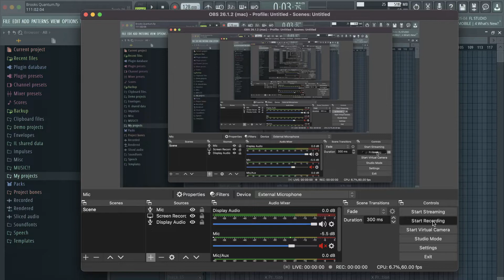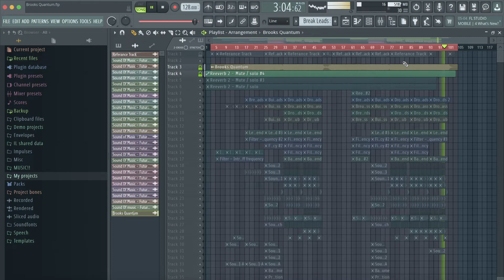Martin Garrix X Brooks Quantum - Tyler Selvey Remake (99% Accurate) Stock Plugins ONLY!!!!!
Hey guys, thanks for clicking the video.
Link to to my site where you can find the project

Today I give you a very accurate remake of quantum by brooks and Martin garrix. The Full Project file too.

Only none stock plugin is Serum, all the rest are FL Stock Plugins!!!

ignore from this point on.